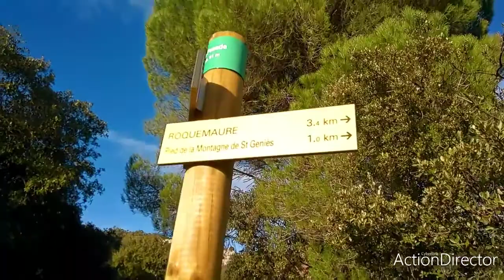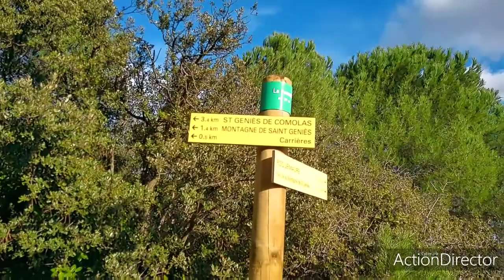Calme de roquemaure 29/12/2020 Partie 1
Bon visionnage à tous et a toutes.